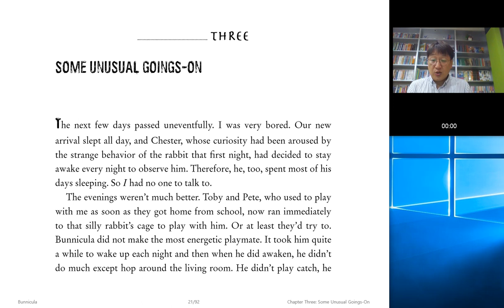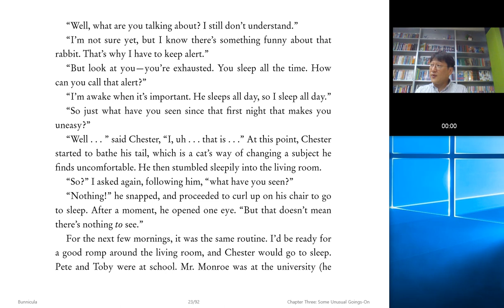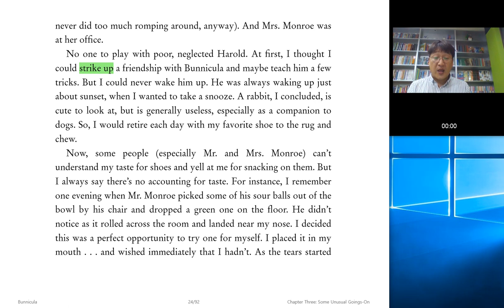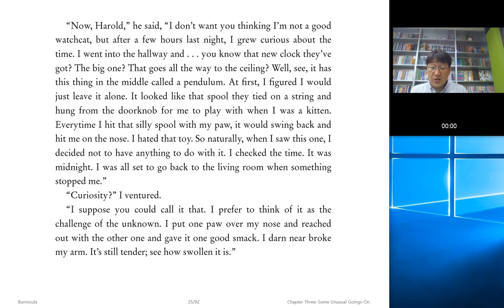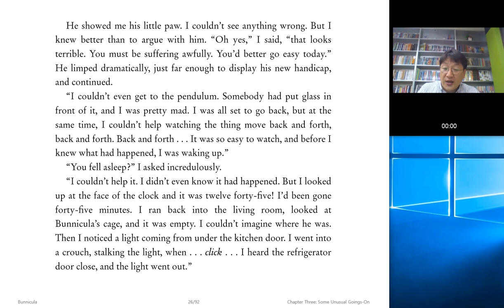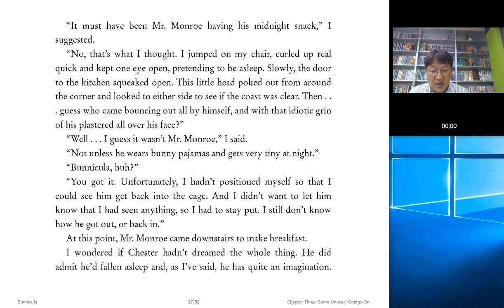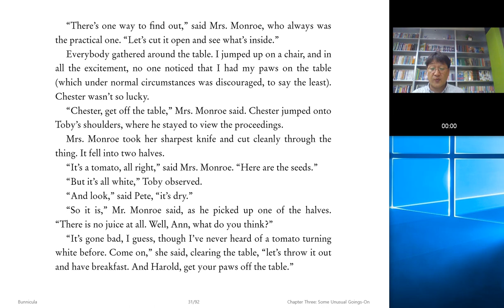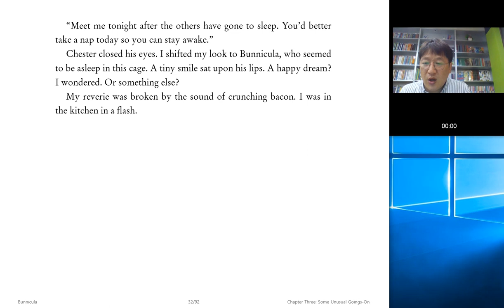Bunnicula chapter 03 - 영어원서 500번 읽기 : 낭독 챕터별로 나누어 읽기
오늘은 챕터별로 쭈욱 ~~